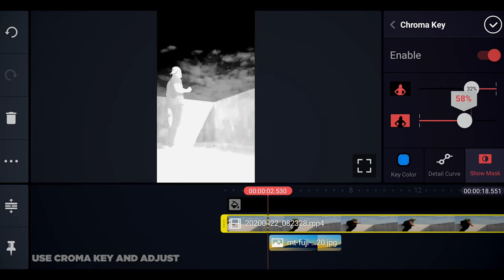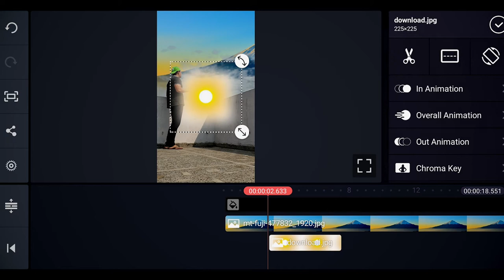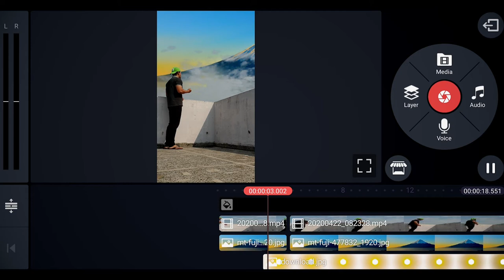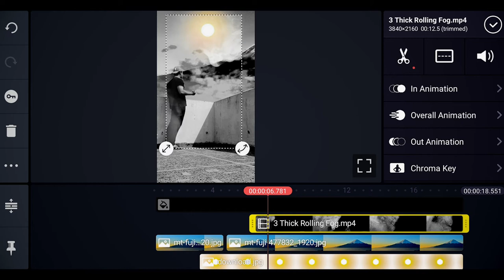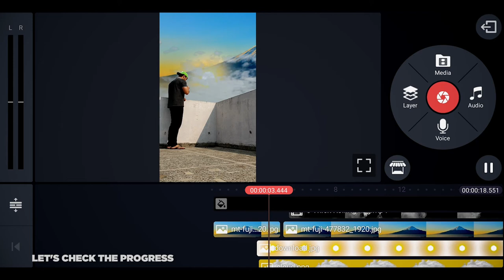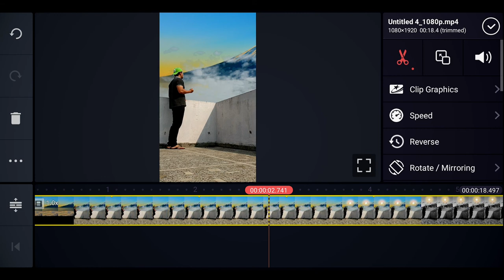Day and Night Tik Tok animation |Kinemaster Tutorial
In this video, I have explained the step by step process of converting an average looking footage into a stunning one by using visual effects. In the video, I have replaced the sky, used png animation as well as snowfall and smoke overlays to make this day and night animation video, you can use these steps to create amazing effects tik tok videos. All the effects are created inside the Kinemaster application. However, these steps can also be used in other editing software like filmora, power director, premiere pro, final cut pro, or any other editing software.  These VFX effects are mostly used in Tik tok videos. I hope you will like the video and the video will be helpful.

etc.